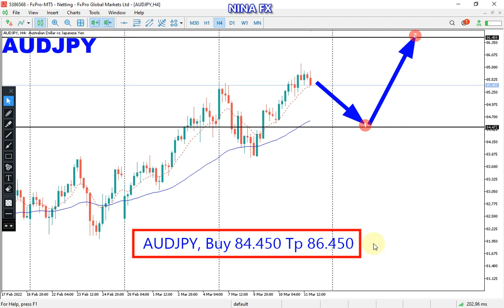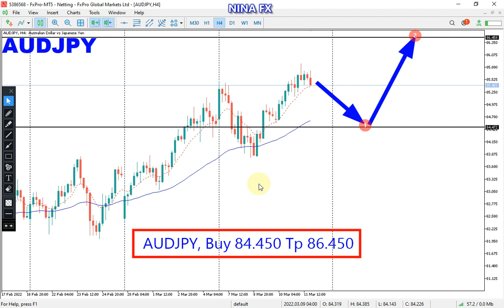AUD JPY Weekly Analysis for March 14-18, 2022 by Nina Fx